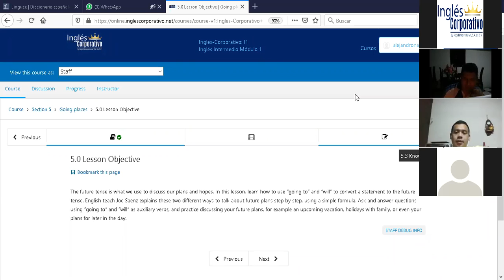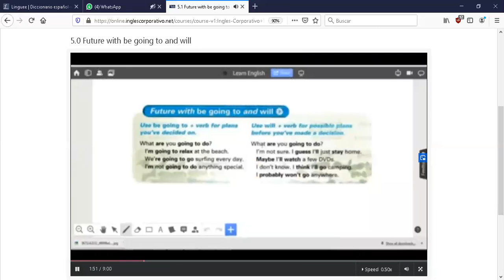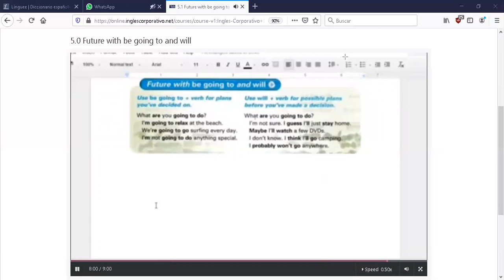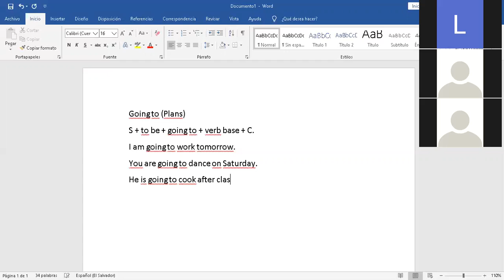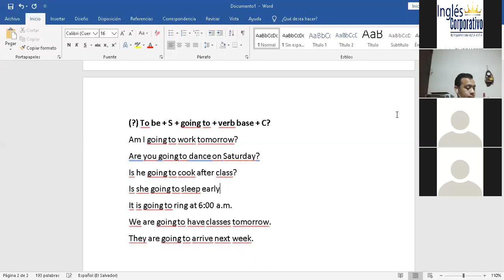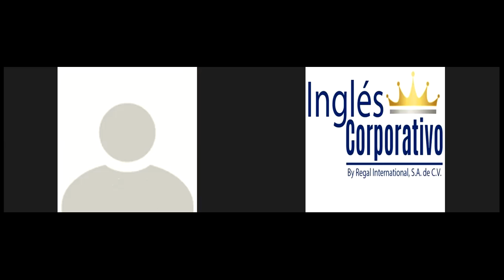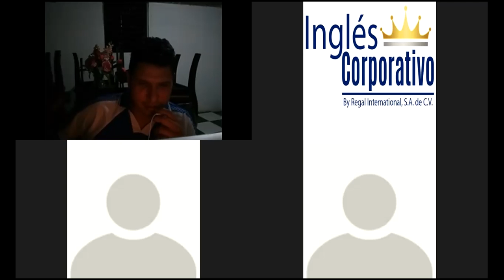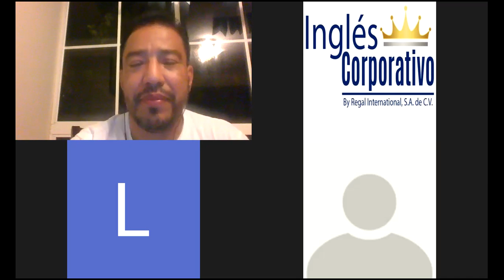Ingles Corporativo-I1-01-9-10-PM-06-23-20 Future with going to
I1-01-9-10-PM-06-23-20 Future with going to